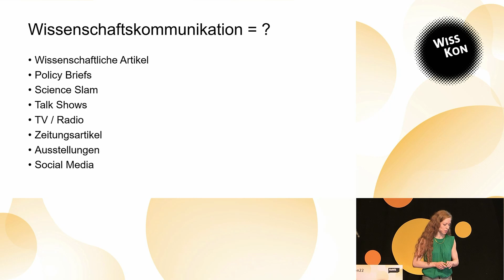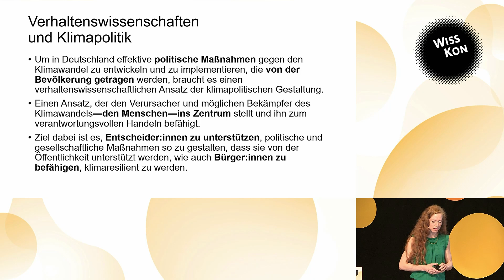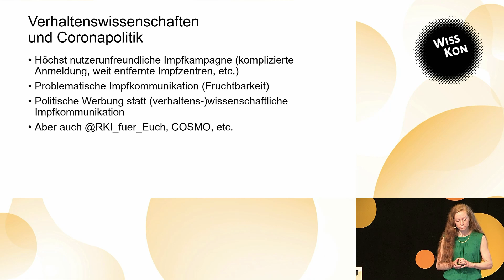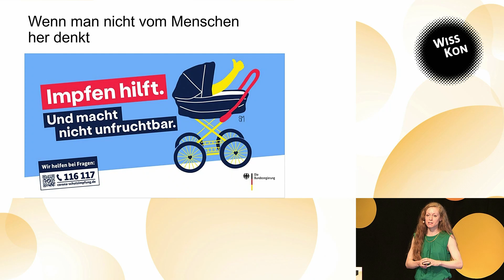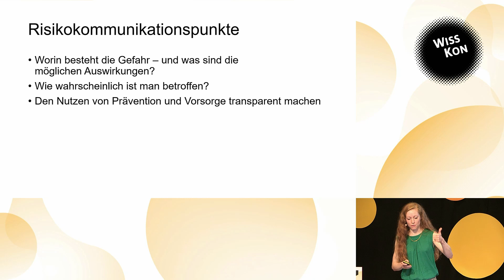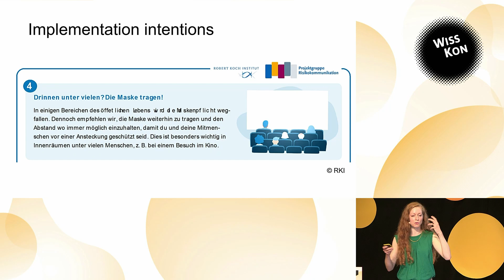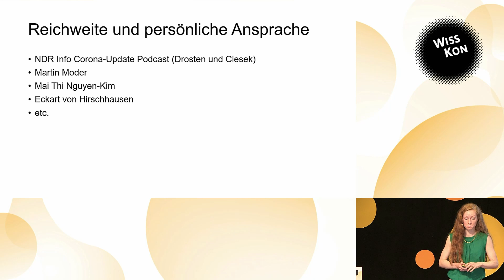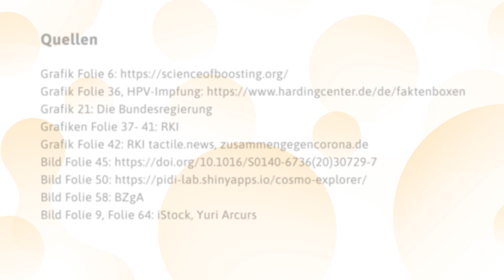WissKon22: Keynote von Dr. Mirjam Jenny – Wissenschaftskommunikation in Krisenzeiten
Dies ist ein Mitschnitt der Keynote von Dr. Mirjam Jenny bei der WissKon22 am 20. Mai 2022 zum Thema „Wissenschaftskommunikation in Krisenzeiten – Einblicke in die Schnittstelle zwischen Wissenschaft, Politik und Gesellschaft“.

Dr. Mirjam Jenny ist Entscheidungsforscherin, Netzwerkerin, Wissenschaftskommunikatorin und -lobbyistin. Sie leitet an der Universität Erfurt den Bereich Science2Society und ist in diversen internationalen Gremien tätig. Zuletzt leitete sie die Wissenschaftskommunikation im Robert Koch-Institut.
In ihrer Keynote geht sie auf die Probleme der Wissenschaftskommunikation während der Covid-19 Pandemie ein und skizziert ein Netzwerkmodell für eine solide Wissenschaftskommunikation, das sich auf andere Bereiche wie Klimakommunikation oder Konfliktkommunikation übertragen lässt.

Zur Orientierung hier einige Punkte, die im Laufe der Keynote besprochen wurden:
00:02:30 Boosting versus Nudging: Verhaltenswissenschaftliche Politikgestaltung in der Klimakrise
00:06:11 Keeping up with the Joneses: Die Macht der sozialen Normen
00:09:20 (Mangelnde) Verhaltenswissenschaftliche Ansätze in der Corona-Politik
00:14:21 Der wissenschaftliche Entwicklungsprozess für gelungene Kommunikation
00:18:13 Ein Überblick über Risikokommunikation
00:21:01 Risikokommunikation am Beispiel der Pandemie-Kommunikation des RKI
00:23:55 Studien der Universität Erfurt zur Krisenkommunikation
00:27:50 Wer kommuniziert eigentlich in Krisen?
00:30:32 Krisenkommunikation 2.0 – Ein Modell für resiliente Krisenkommunikation

Die WissKon – die Konferenz für kommunizierende Wissenschaftlerinnen und Wissenschaftler des NaWik ist eine eintägige Veranstaltung, in der sich alles um Forschende und ihre Dialoge mit Öffentlichkeit und Medien dreht. Welche besondere Rolle und Verantwortung haben sie? Welche Kommunikationsprojekte machen besonders Spaß? Wie lassen sich unterschiedliche oder auch neue Zielgruppen am besten erreichen?
Die WissKon22 fand am 20. Mai 2022 als hybride Veranstaltung statt. Moderiert wurde sie von Dr. Ulrike Brandt-Bohne, NaWik-Dozentin und Redakteurin der Plattform Wissenschaftskommunikation.de.

Das Nationale Institut für Wissenschaftskommunikation vermittelt Wissenschaftlerinnen und Wissenschaftlern, Studierenden und professionellen Öffentlichkeitsarbeiterinnen und Öffentlichkeitsarbeitern die Grundlagen guter Wissenschaftskommunikation. Es wurde 2012 als gemeinnützige GmbH gegründet und wird von der Klaus Tschira Stiftung und dem Karlsruher Institut für Technologie getragen.